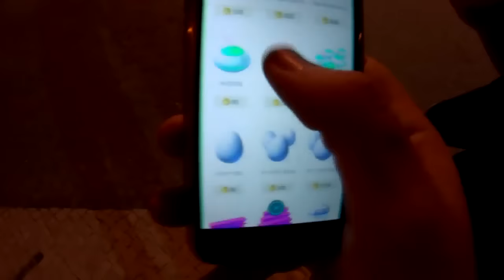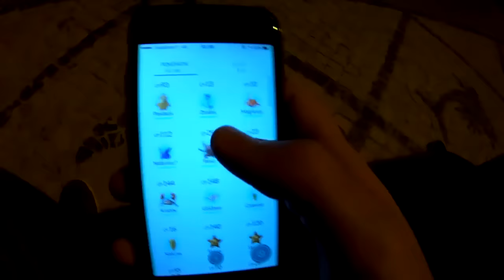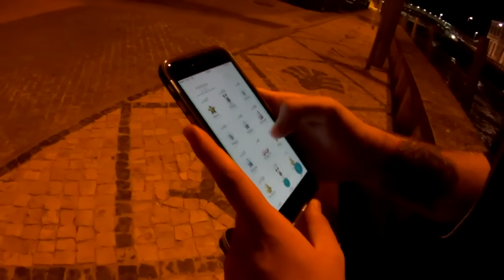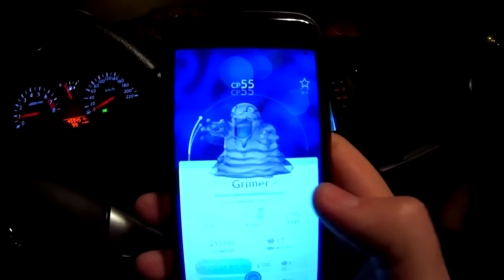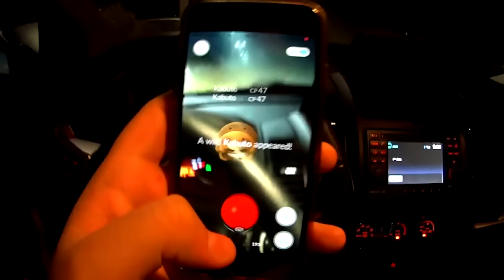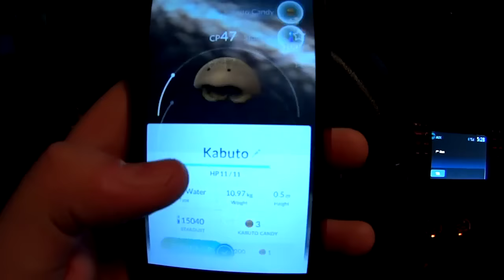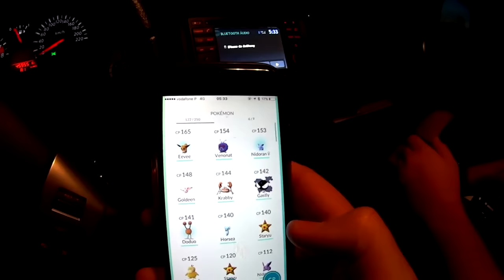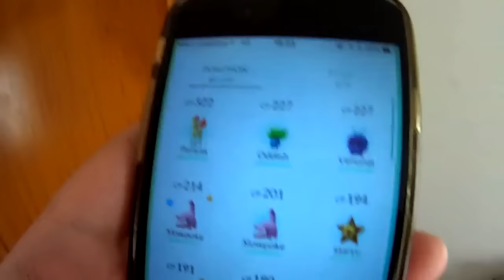POKÉMON GO #6 - CAPTURANDO SEMI LENDÁRIOS DE MADRUGADA ! VIMOS UM OVNI ?!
Neste Episódio de Pokémon GO , fui com o Wuant de madrugada procurar por semi lendários e acabamos por encontrar um Kabuto e um Dratini ! Além disso avistamos um OVNI !